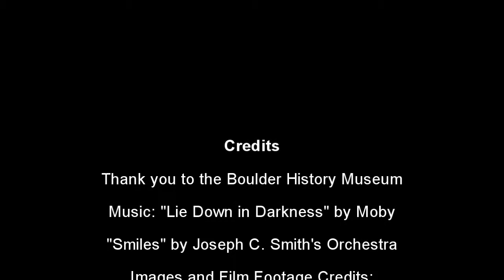Emily Zinn and Boulder History Topics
Join Emily Zinn of the Boulder History Museum as she discusses local topics and resources available at the facility.